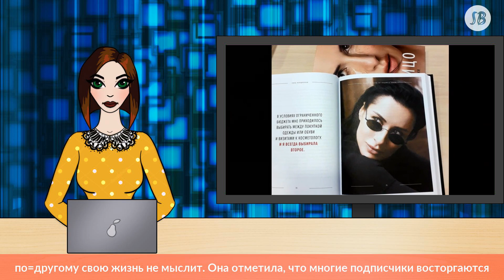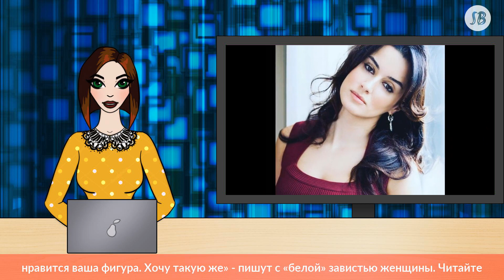Тина Канделаки разделась до трусов и восхитила пользователей сети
Тележурналистка известна своей борьбой за ЗОЖ

Ранее она делилась рецептами здорового питания, теперь же она пообещала поделиться секретами мотивации для достижения стройной и красивой фигуры.

Известная телеведущая Тина Канделаки опубликовала в Instagram фото, где она в нижнем белье демонстрирует свою фигуру, в частности, тренированный пресс.

Также Канделаки рассказала, что почти каждый день занимается спортом, и по=другому свою жизнь не мыслит.

Пользователи сети выразили восхищение фигурой Канделаки. «Стройняшка», «Красивая фигура, острый ум..грамотная речь. Красотка», «Вы само совершенство, восхищаюсь вами» - пишут Тине мужчины и женщины. Пользователи отмечают, что для поддержания своей фигуры нужна железная дисциплина, и Канделаки с этим отлично справляется.

Кто-то и вовсе отметил, что на фото Канделаки выглядит на 19 лет. «Очень нравится ваша фигура. Хочу такую же» - пишут с «белой» завистью женщины.

Читайте материал: "Тина Канделаки надела облегающие лосины и поразила пользователей сети"